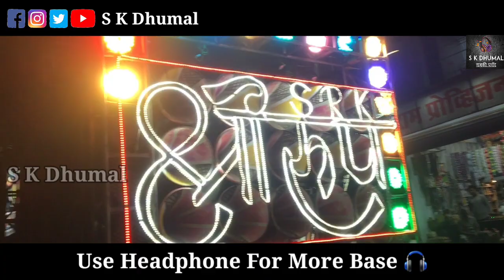Wedding Special Performance | Mata Bhakti Song | श्री रूप कृपा धुमाल रायपुर छत्तीसगढ़ 2021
Video Link-